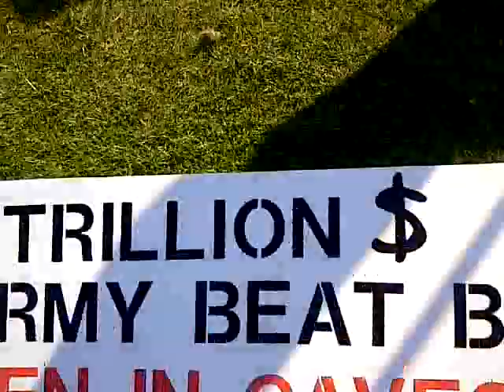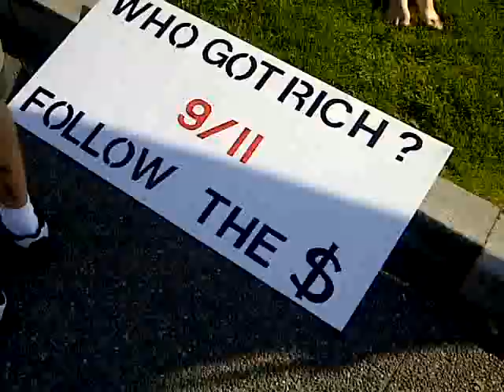sign, sign, everywhere a sign.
just a video of the signs from the 9/11 10th anniversary. legislature rally.